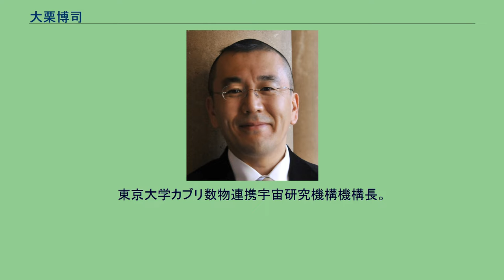大栗博司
大栗 博司（おおぐり ひろし、1962年 - ）は、日本の物理学者。
理学博士（東京大学、1989年）。
専門は素粒子論。
カリフォルニア工科大学フレッド･カブリ冠教授およびウォルター・バーク理論物理学研究所所長。
東京大学カブリ数物連携宇宙研究機構機構長。
アスペン物理学センター理事長。
大栗は、場の量子論や超弦理論の深い数学的構造を発見し、これらの理論を素粒子物理学や宇宙物理学・宇宙論の基礎的問題に応用するための新しい理論的手法を開発している。
特にトポロジカルな弦理論を発展させ、これによってブラックホールの量子力学的性質を解明した。
また、2次元の共形場の理論、カラビ-ヤウ多様体上のDブレーン、AdS/CFT対応、超対称性を持つ場の量子論の性質と超弦理論との関係などについても基礎的な貢献をしている。
米国の大学で教鞭を執っているが、日本からこれまでに10名程度の大学院生やポストドクトラル・フェローを受け入れ指導をし、その後その全員が大学教官や研究者として活動している。
ハーバード大学 （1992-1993年、2016年）で客員研究員。
パリ第6大学 (1994年）、東京大学 (2007年）、プリンストン高等研究所（2015年）で客員教授。